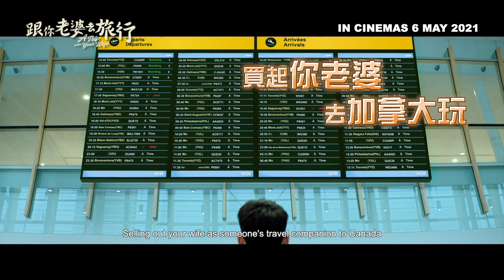【跟你老婆去旅行】陈妍希曾主动告白❗️张书豪气到不录⚠️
女神陈妍希曾主动告白啊❗️但却被「妹妹zoned」💔
张书豪玩游戏气到大怒「不录了」⚠️

🧳由陈妍希x张书豪x凤小岳主演的《跟你老婆去旅行》✈️已在非MCO地区的戏院上映咯🔥要去看电影的朋友，记得要遵守SOP，做好防疫措施喔😷